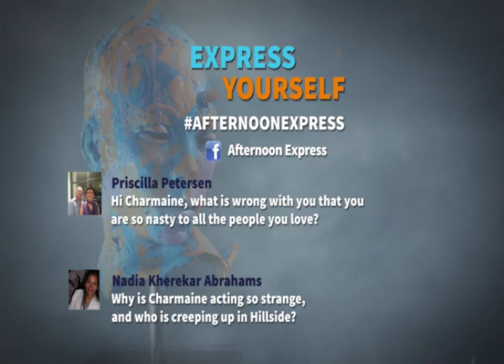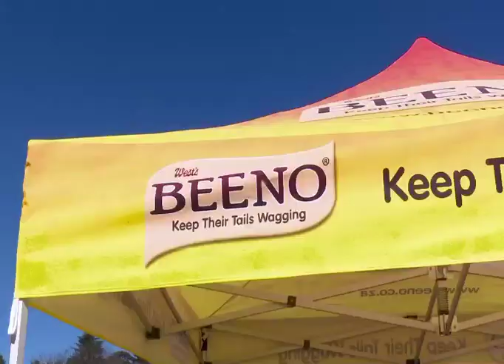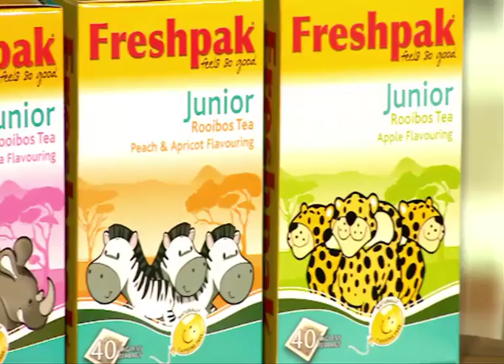Afternoon Express | 7de Laan Stars | Ep 63 | 29 July 2015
Hillside comes to the loft as we celebrate 7de Laan Day on Afternoon Express.

Charmaine has closed Oppiekoffie for the afternoon, and Xander has pushed all his meetings back, because Vinette Ebrahim and Theodore Jantjies are on Afternoon Express for a very special 7de Laan edition.

7de Laan has been a part of many of our lives for the better part of 15 years and two of it's primary characters in Charmaine and Xander Meintjies will be sitting down with us and talking about the show, the storylines, the award the two stars have won and their favourite moments on the show.

Also on today's Afternoon Express, our resident dietitian Kelly is back with some winter warming tips, we look back at Pemba's appearance in the Walk the Talk event, and in the kitchen we bake a butternut quiche.